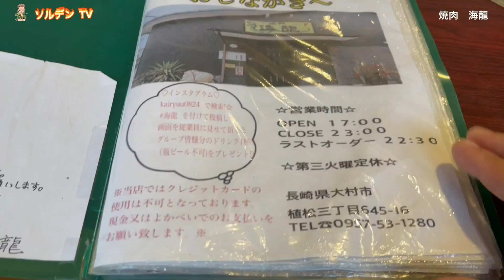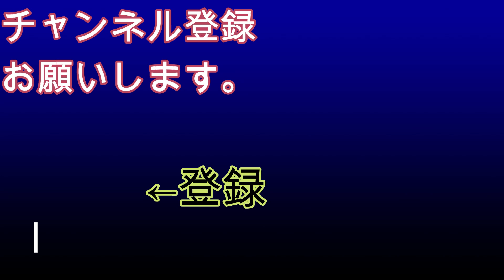焼肉 海龍 大村 カルビ、ロース、ハラミ霜降りで美味しかった！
店名 海龍 （カイリュウ） 焼肉、ホルモン

住所
長崎県大村市植松3-645-1

17:00～22:00